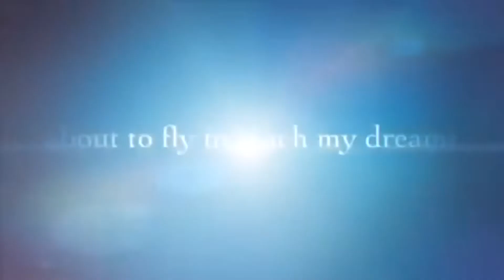HAVING SNACK IN A&W RESTAURANT THEY MAKE BEST TASTING BURGER TO CRISPY FRENCH FRIES WITH COFFEE